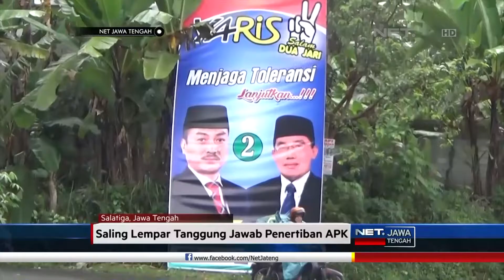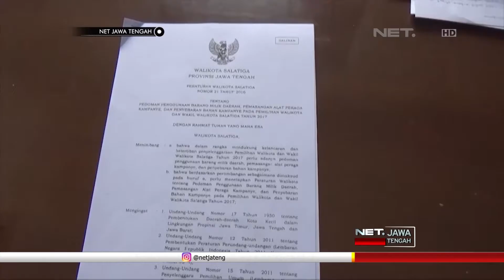NET JATENG - PELANGGARAN APK